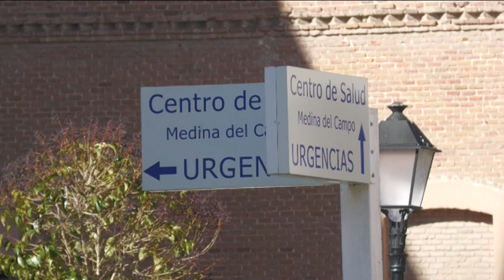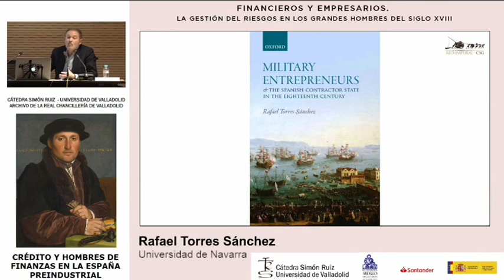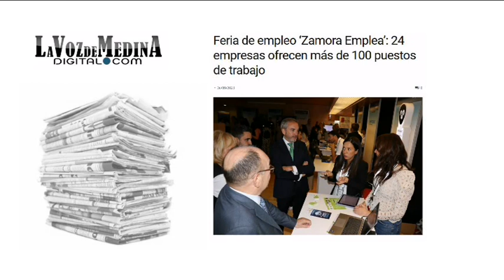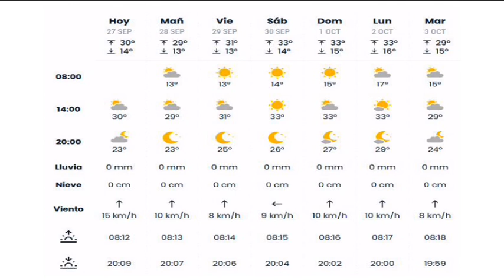Noticias Telemedina 27-Septiembre-2023 Medina del Campo